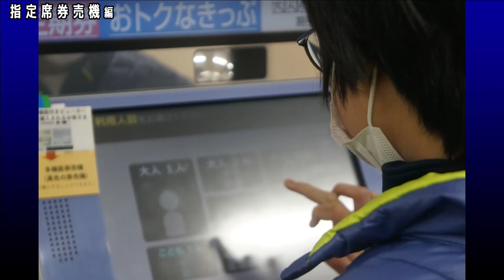指定席券売機編【キッズ鉄道研究会】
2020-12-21